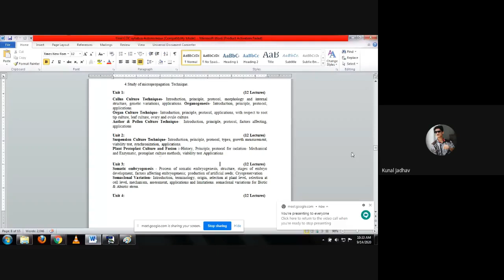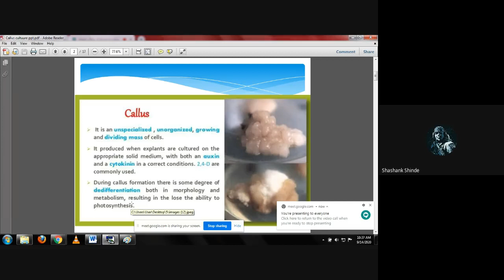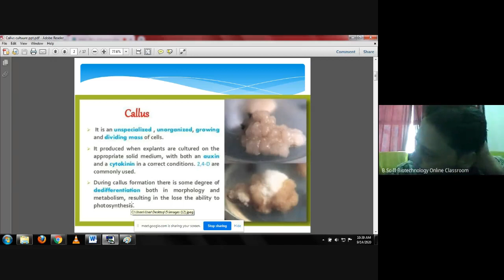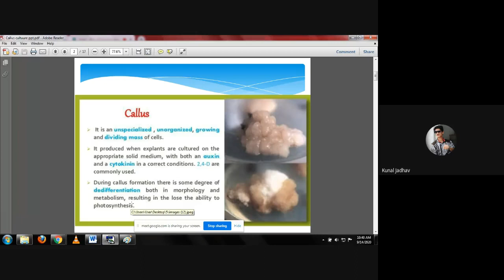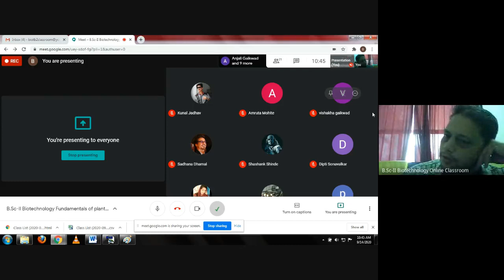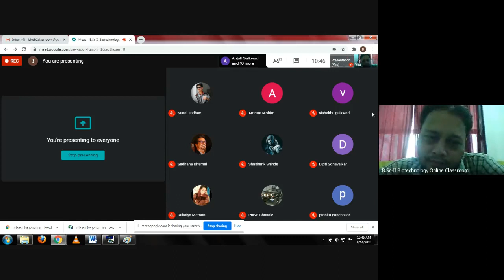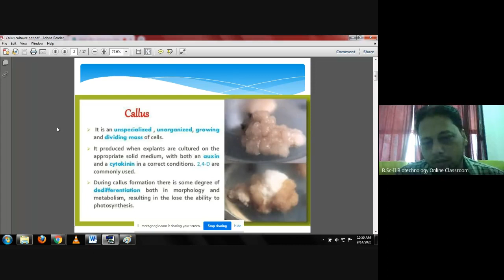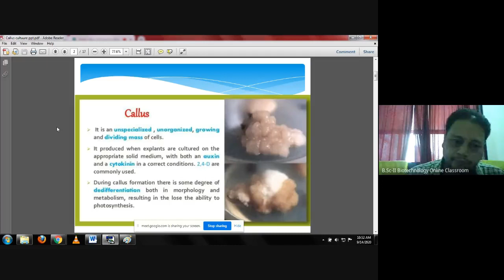B Sc II Biotechnology Fundamentals of plant tissue culture 2020 09 13 at 22 02 GMT 7